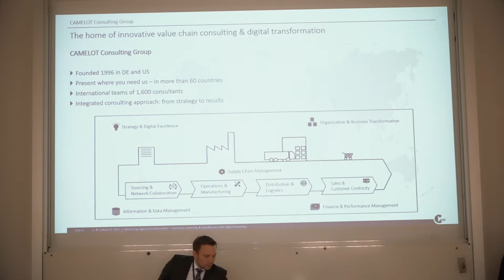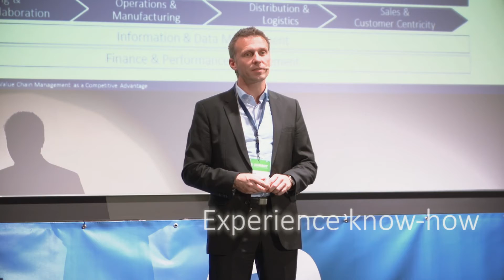Camelot ITLab - Eventfilm Q-Summit 2017